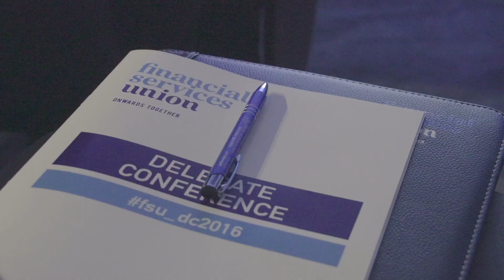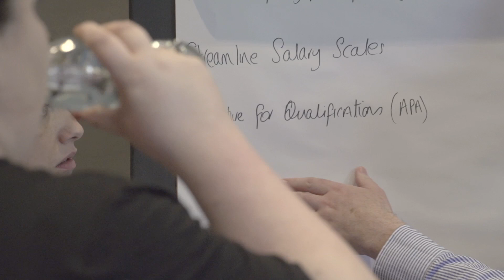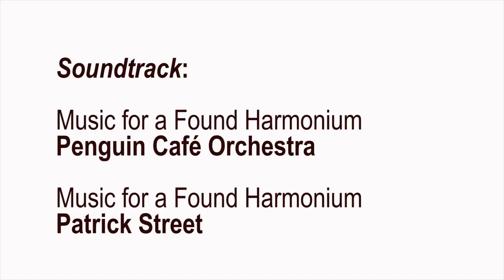FSU Conference 2016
Highlights of the 2016 FSU Conference